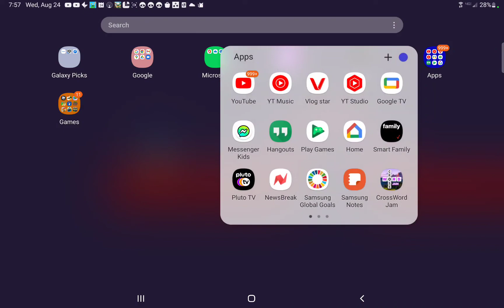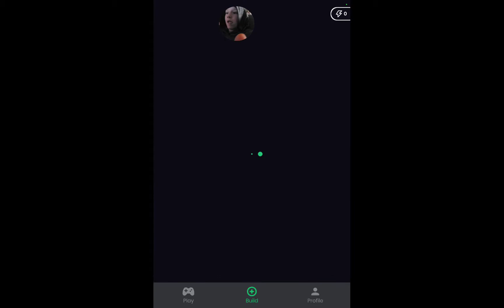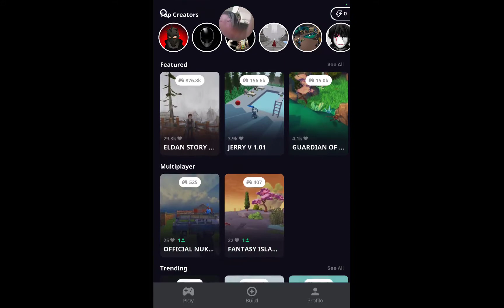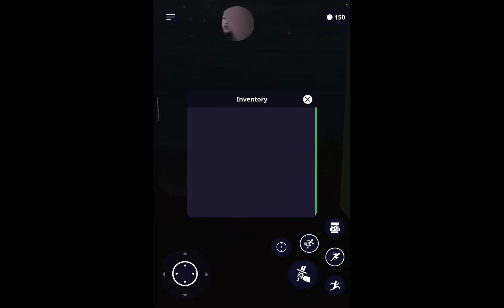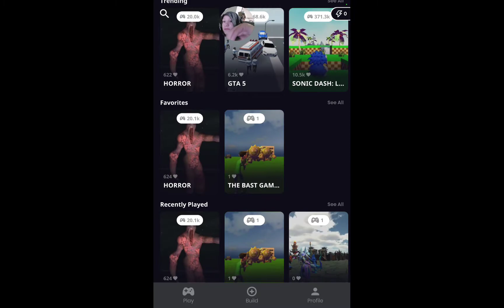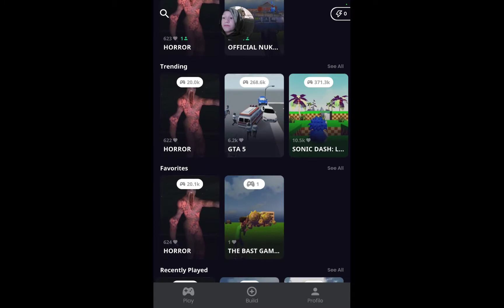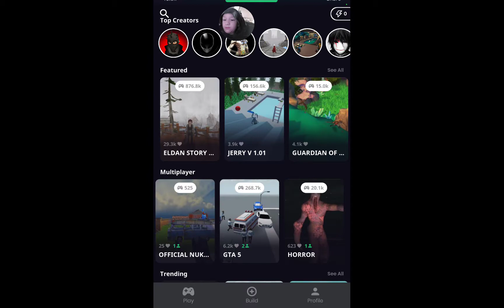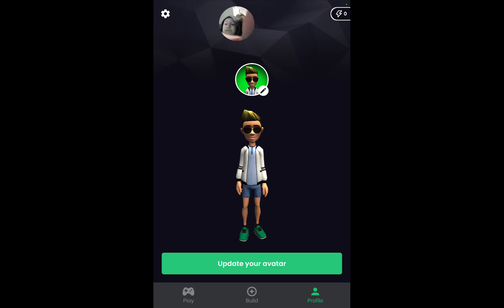DOWNLOAD STRUCKD TOADY